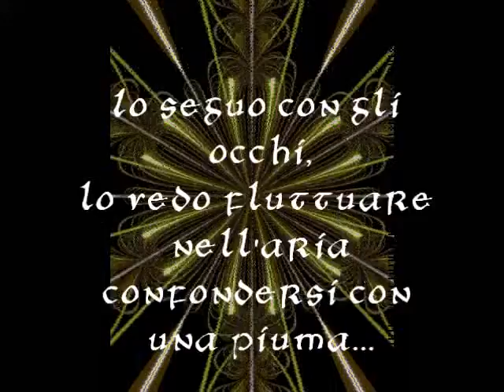Fiore di Melo.wmv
Composizione